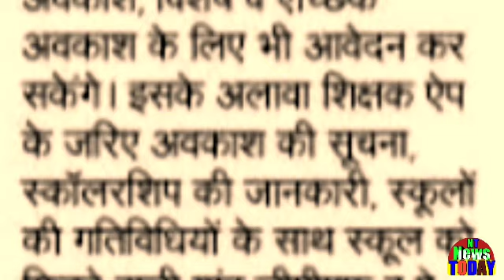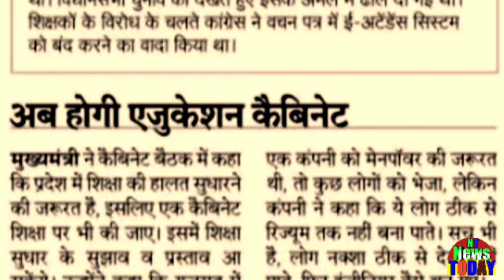Today Big Breaking News ||ई अटेंडेंस शुरू होगी,सीएम ने दिए निर्देश?बच्चों के हित मे फैसला?News today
Today Big Breaking News E-Attendance will begin; CM gives instructions? Decision in the interest of children?Today Big Breaking News ||ई अटेंडेंस शुरू होगी,सीएम ने दिए निर्देश?बच्चों के हित मे फैसला?News today